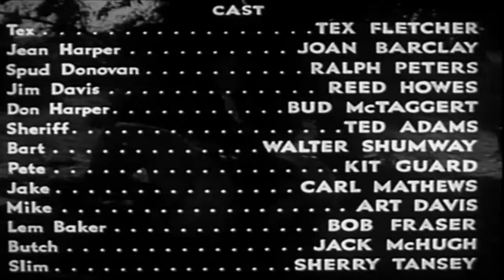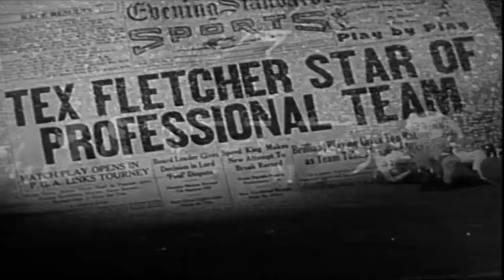Six-Gun Rhythm | English Full Movie | Drama Music Western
When football star Tex Fletcher returns home, he is met with an unsettling silence—his father has vanished without a trace. Unbeknownst to him, notorious crime boss Jim Davis is behind the disappearance, having murdered his father and dispatched his men to eliminate Tex before he can uncover the truth. However, when Tex bravely fights back and kills one of the attackers, he soon finds himself imprisoned by the corrupt Sheriff, caught in a web of deceit and danger that threatens to unravel his entire world.

Starring: Tex Fletcher, Joan Barclay, Ralph Peters